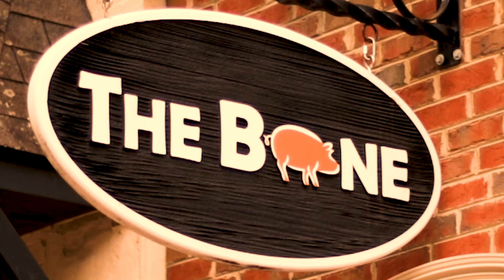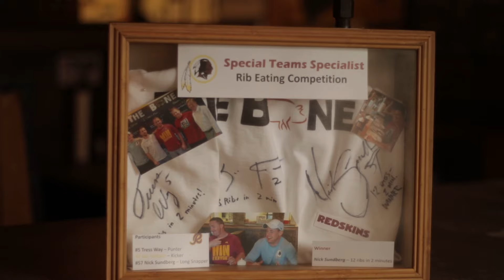A bite into The Bone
A Prince William County restaurant’s roots started in Southern California.

In 2009, Mike Hoover visited his family on the west coast for a summer vacation, and returned home with an idea to start his own restaurant.

Bad to the Bone Smokehouse opened in Gainesville on October 31, 2011. It drew a strong dinner crowd. Hoover stated “we wanted to cater to a business and lunch crowd.” Therefore, they opened their second location, The Bone, in Old Town Manassas in 2014.

According to the website, they eventually shorten the name of the Gainesville location to “The Bone” to avoid confusion between the restaurants.

Since 2015 The Bone has won the title “Best BBQ” by Virginia Living consecutively. Additionally they won a contest with the Chamber of Commerce and the HMI Chili cook off.

There is an array of options to eat at the restaurant. People can choose from homemade pickles, banana pudding pie, fresh wings, salads, BBQ, and smoked turkey and ham around the holidays.